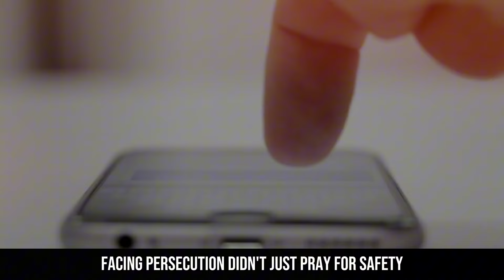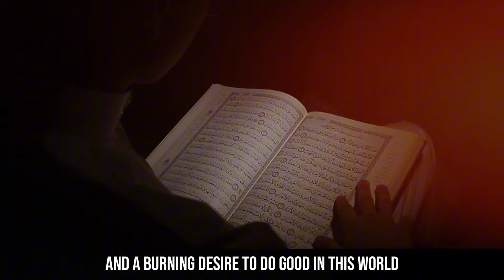Overcome Laziness in Islam: Practical Steps & Stories|Islamic Guidance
This Video Is Produced By''Al-Taqwa Ventures''
In This Video We Have Explained:
This text is a lecture about overcoming laziness in the context of Islam. It uses inspiring stories and practical tips to motivate viewers to be more active in their faith.
In This Video We Dicuss These Topics:
Iman
Taqwa
Dhikr
Prayer (Salah)
Tawbah
Seeking knowledge
Good deeds (Hasanat)
islam laziness
overcoming laziness islam
strengthening iman islam
islamic stories motivation
islamic motivation youtube
how to increase iman
conquering laziness
grow faith in islam
practical tips for muslims
dua for strength islam
Al-Taqwa Ventures
Our Channel Explain These Topics:
PLEASE NOTE:
Any of the views expressed by the speakers do not necessarily represent the views of ''Al-Taqwa Ventures'' or any other projects it may have or intend to do.